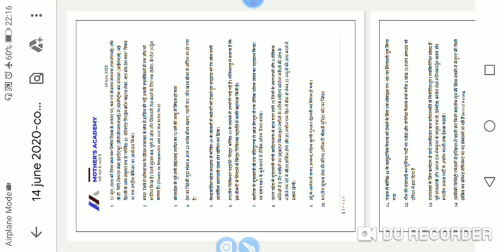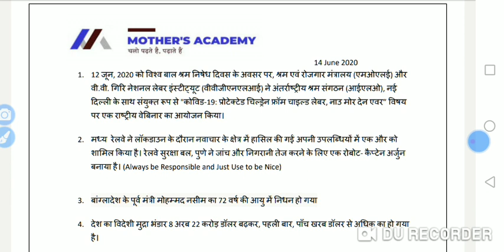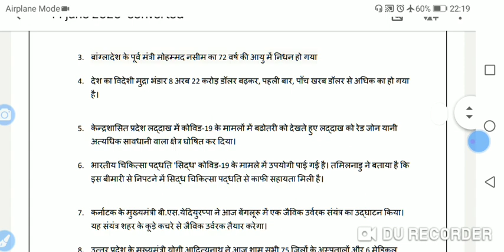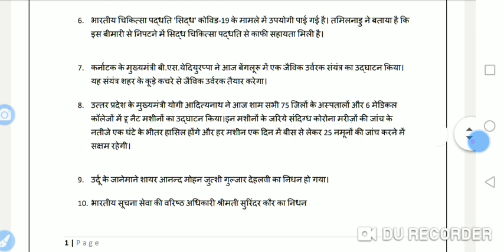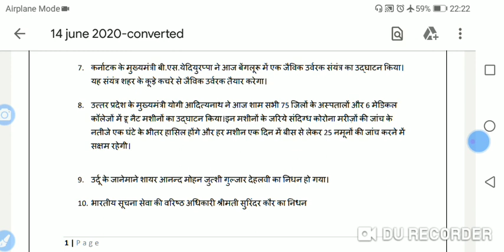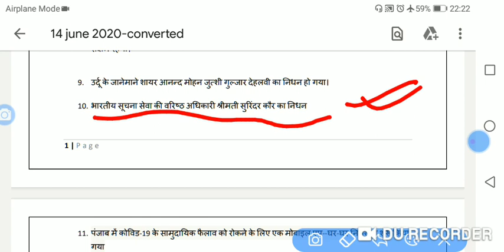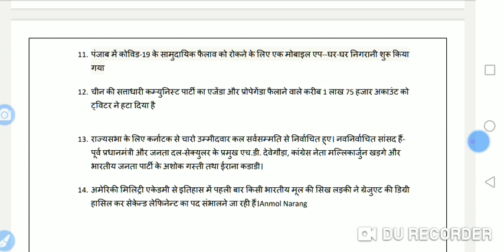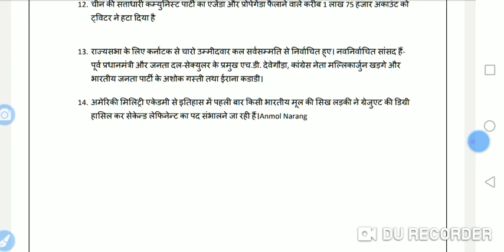14 june 2020